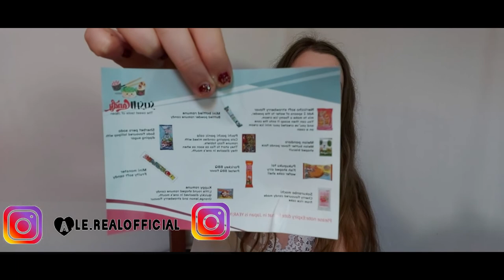MISTERY BOX DI SNACK GIAPPONESI ASSAGGIAMOLI INSIEME 2022